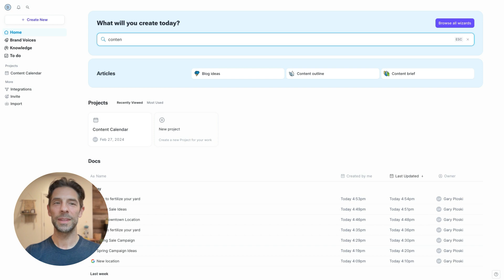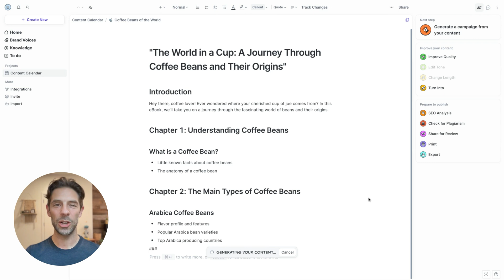How to create a Content Outline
In this Blaze 101 tutorial, learn how to use the content creation wizard to create a content outline with the help of AI.